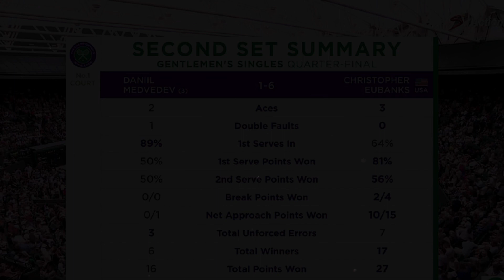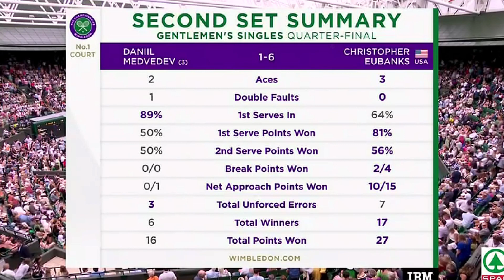Daniil Medvedev vs Christopher Eubanks Highlights WIMBLEDON 2023 | TENNIS LIVE 🔴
I simply cannot overstate how impressive this Eubanks performance is. Against Tsitsipas, he won the points he really had to – and on tow of them he was helped by doubles – but here, he’s dominating. Of course, as I type that he slams a forehand into the tape for 15-30 … only to retrieve the deficit with a terrifying serve and forehand clean-up. Another big forehand deals with the next point, Eubanks shaking fist while Medvedev’s riposte is in the process of dropping long, and a nuclear serve out wide clinches the set! Christopher Eubanks, making his Wimbledon debut at the age of 27, leads Daniil Medvedev, the world number three, by two sets to one! He’s one away from the last four, and something significant needs to happen to alter the flow here, because yerman is going for everything and hitting almost everything. It’s incredible!